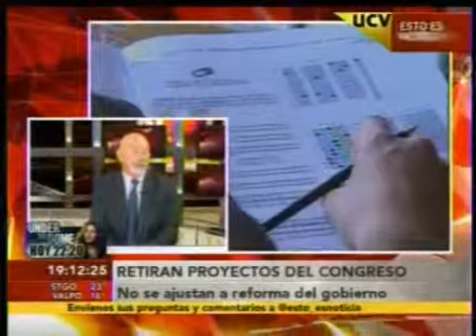Entrevista a Cornelio Westenenk, Decano Facultad Educación U. Mayor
Fecha: 24/03/2014
Canal 5 UCV
Programa: Esto es Noticia
Tema: Entrevista sobre el retiro de tres proyectos sobre Educación presentados por el anterior Gobierno
Vocero: Cornelio Westenenk, Decano de la Facultad de Educación de la U. Mayor, comenta que "en el Gobierno anterior no había voluntad de diálogo, por lo tanto era lógico que se retiraran estos proyectos. Pero lo más grave es que se produce una confusión enorme, entre los que nos dedicamos a darle calidad a la Educación, ya que hemos tenido una seguidilla de ministros tratando de imponer su propia visión sobre la calidad y cómo deben acreditarse las instituciones. Con esto, sobre todo, sufren los estudiantes, quienes ven como todos los años se cambian las directrices".